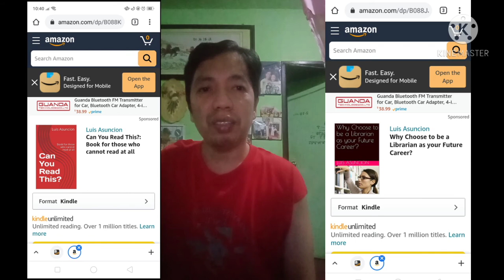Unexpected caller in my FB messenger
CampusLibrarian I created this vlog as there's an unexpected caller from a classmate during my Graduate Studies program. According to him, I inspired him a lot during our class in Statistics to pursue him up to the Doctoral Degree. Good to him. Thanks for remembering back.